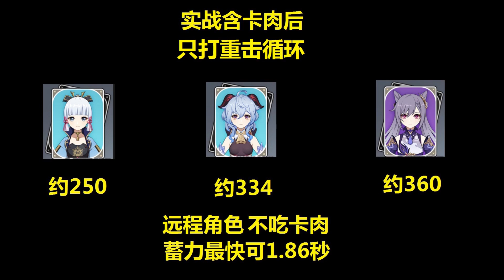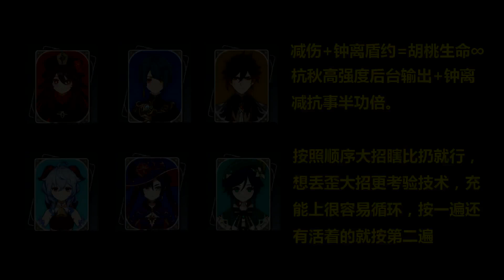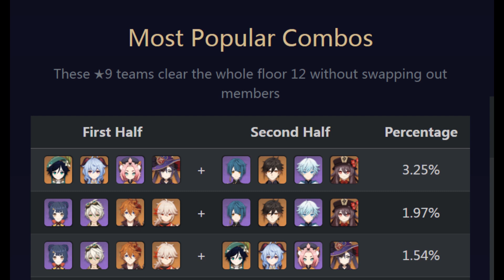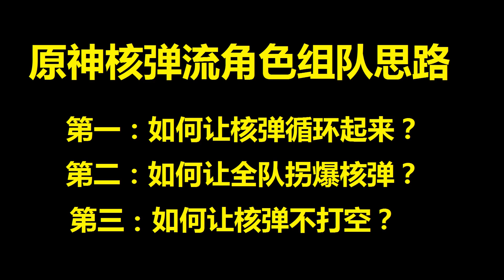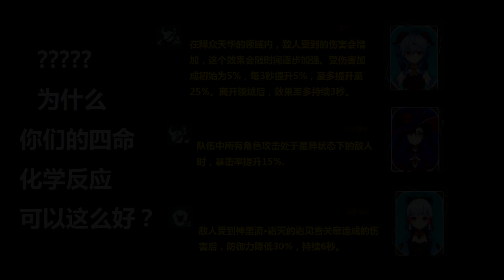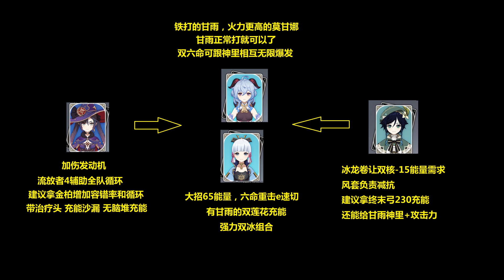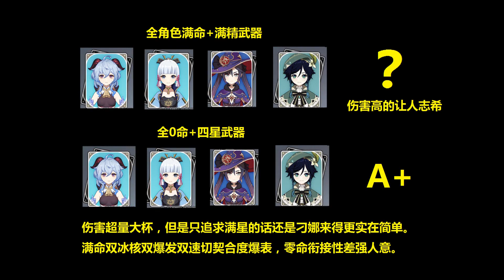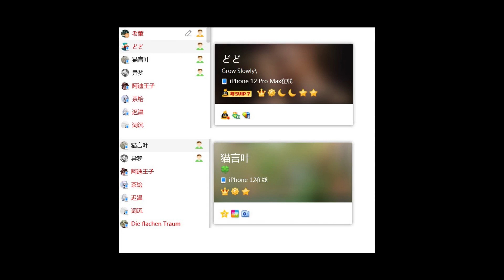【懂哥】深渊难了？来看看神里应该怎么配队！从平民阵容到千万伤害组合拳，满命甘神约等于无敌？米哈游钦定的脱手四人组能组成怎么样的原神化学反应？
深渊难了？来看看神里应该怎么配队！
从平民阵容到千万伤害组合拳，满命甘神约等于无敌？
米哈游钦定的脱手四人组能组成怎么样的原神化学反应？